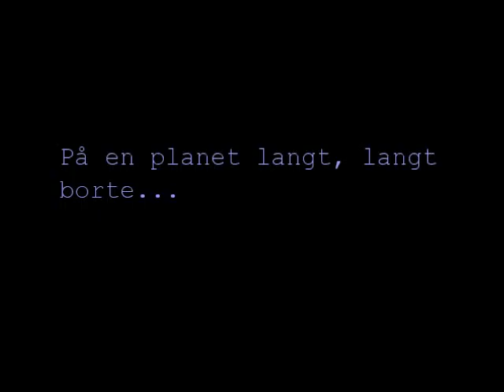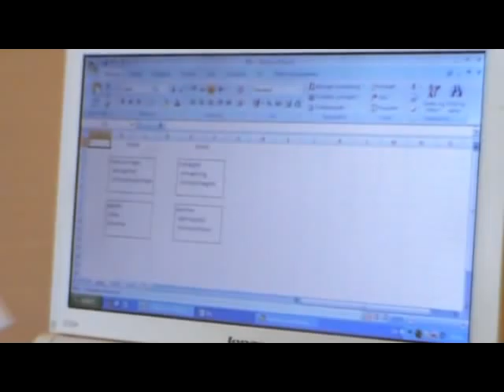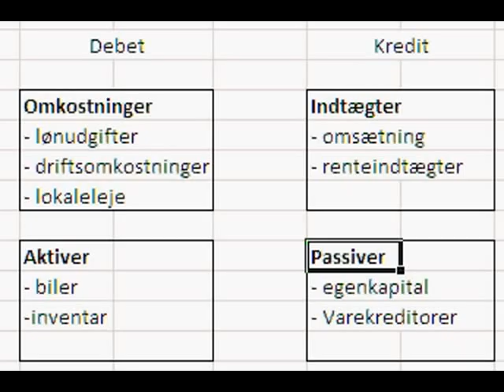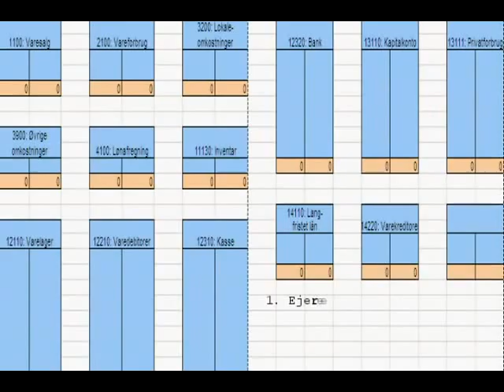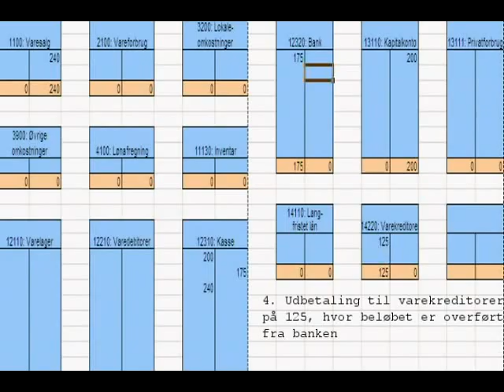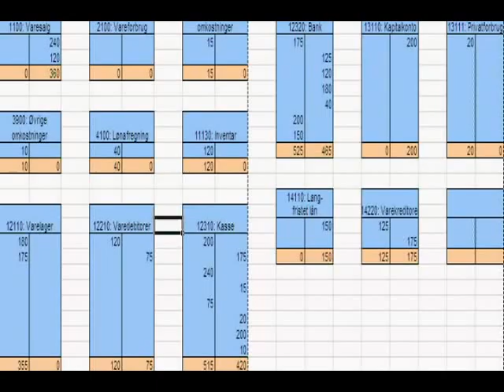Grundlæggende bogføring systime kap 3 og 4 - Asian TV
På en planet langt, langt borte..

Projekt om bogføring på Niels Brocks Elitegymnasium

Bogføring, bogføring, bogføring, bogføring